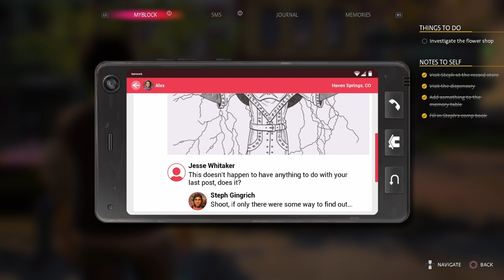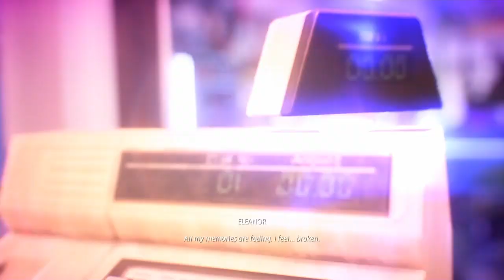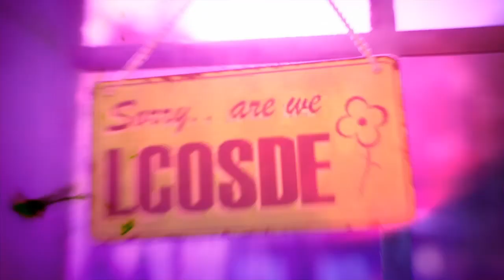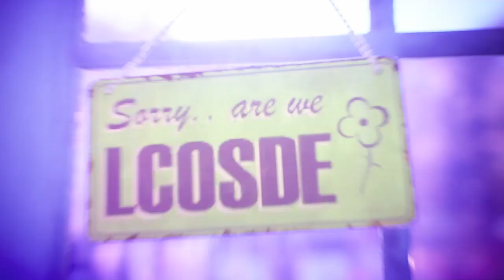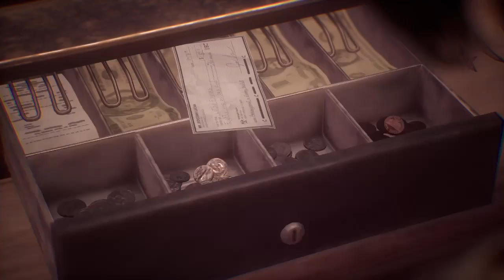Life is Strange True colors part 9